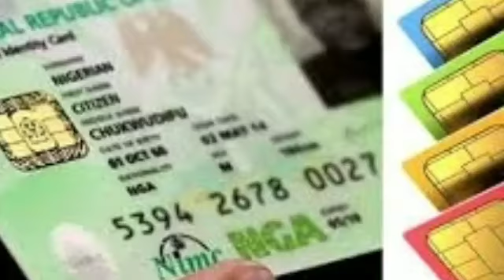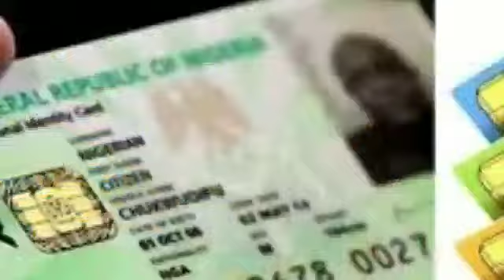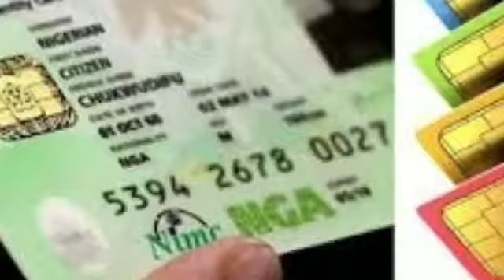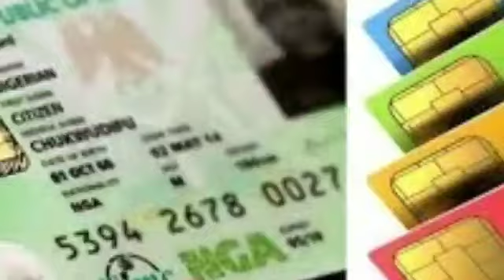H⁰0DLUMS ATT@CK NIMC REGISTRATION OFFICE IN RIVERS. WHAT DID THE P0L1CE DO?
Thanks